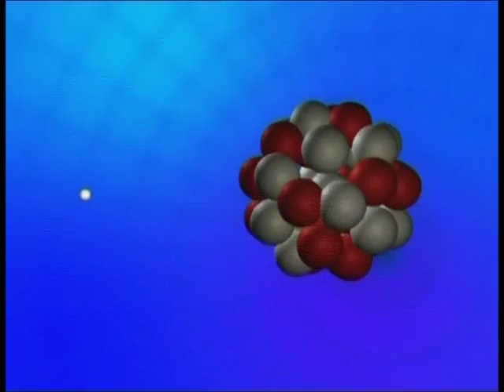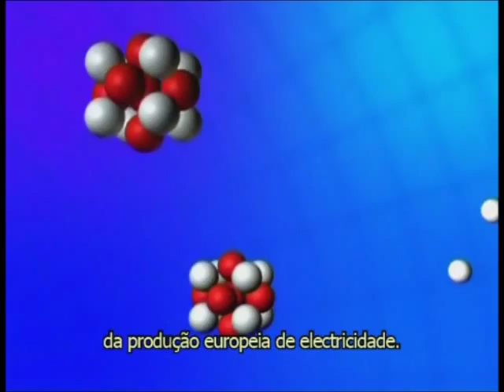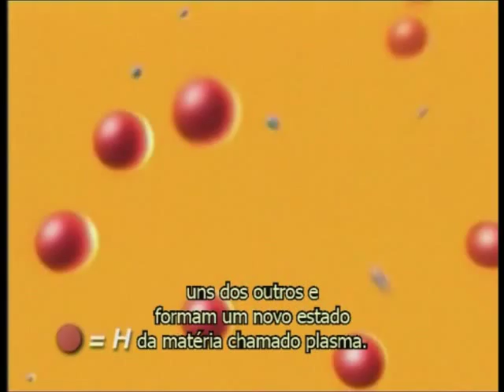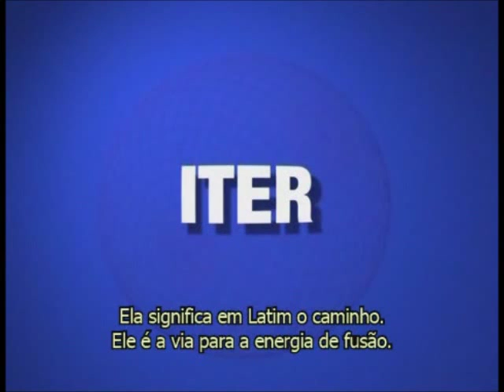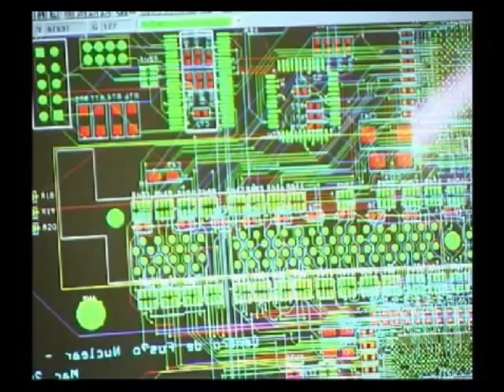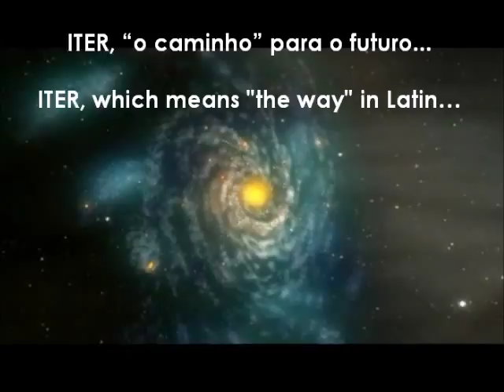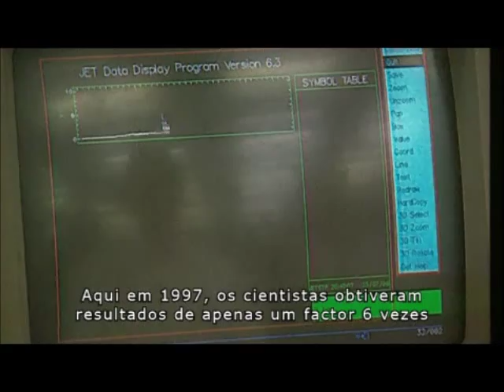Projecto ITER, "Caminho" para energia do próximo milénio, Portugal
Fossil fuels were the energy source that shaped 19th & 20th century civilization. But burning coal, oil and gas has proved highly damaging to our environment. Carbon dioxide emissions, greenhouse effect gases all contribute to the disruption in the balance of our planet's climate. Global energy consumption is set to triple by the end of the century.
how will we supply all this new energy, and how can we do so without adding dangerously to atmospheric greenhouse gases?  No single nation can face these challenges alone...

ITER, which means "the way" in Latin.

Montagem
Carlos GOMES
Oct.2010